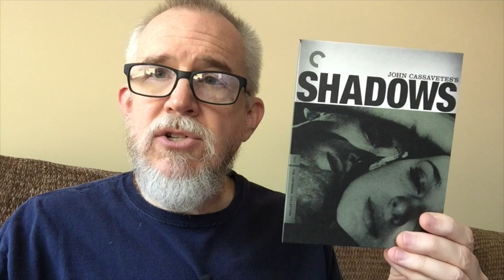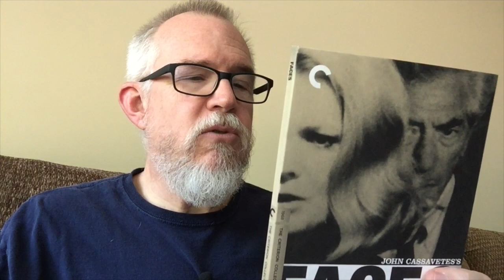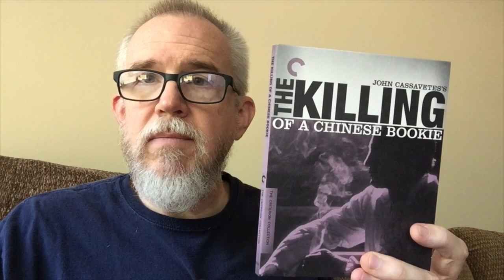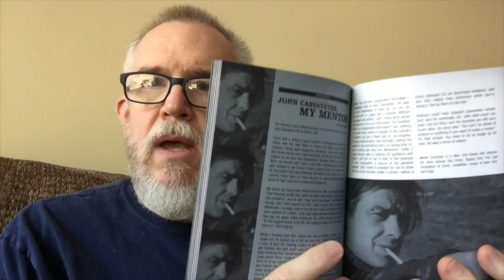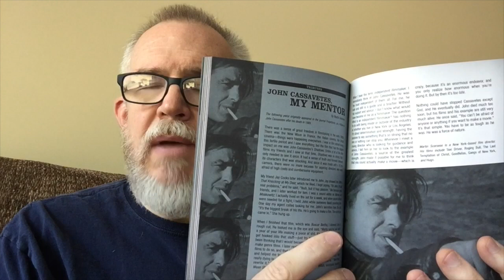Criterion Collection - Unboxing Five Films from John Cassavetes